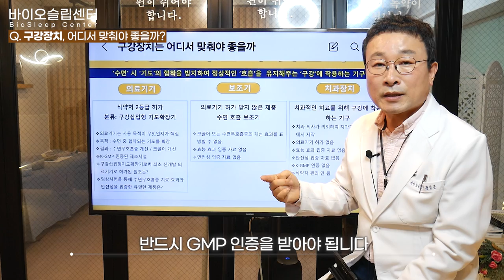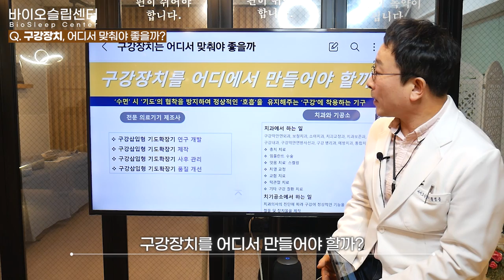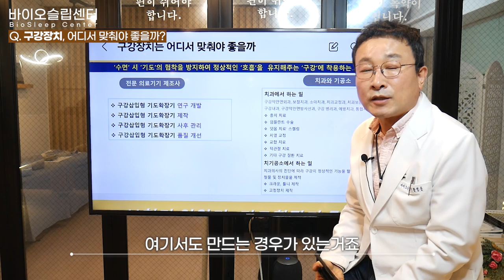수면무호흡 코골이 개선 양압기 말고, 구강장치 잘 만드는 곳 선택을 위한 올바른 정보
수면무호흡과 코골이 개선을 위해 사용하는 방법은 수술, 양압기, 구강장치 크게 세가지가 있습니다. 이번영상은 구강장치를 어디에서 맞춰야 좋을지에 대한 안내영상입니다. 영상을 통해서 확인해 보실까요?